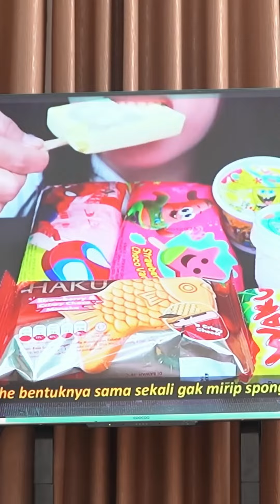SAMANTHA UNBOXING TUMBLER MIXUE 😍 KOMPILASI SHORT SAMANTHA #137